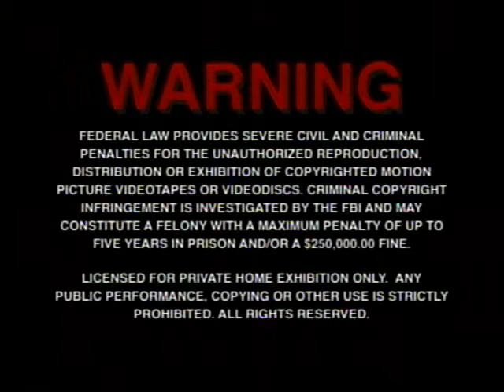Opening to The Good, the Bad and the Ugly 1998 DVD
Here's the opening to the first dvd release of The Good, the Bad and the Ugly:

1. FBI Warnings
2. MGM/UA Online Promo
3. MGM/UA Home Video Logo
4. United Artists Logo

That's All

Credit to Jordan Rios for the opening.